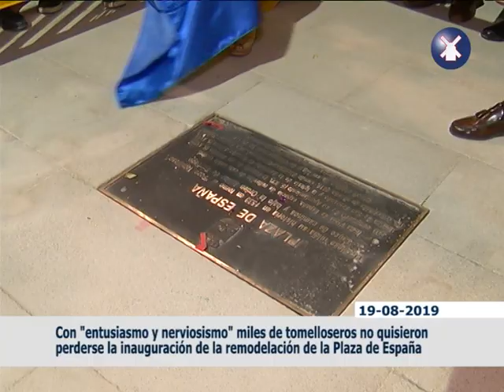INAUGURACIÓN PLAZA DE ESPAÑA TOMELLOSO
El domingo 18 de agosto de 2019 se inauguró la remodelación de la Plaza de España de Tomelloso